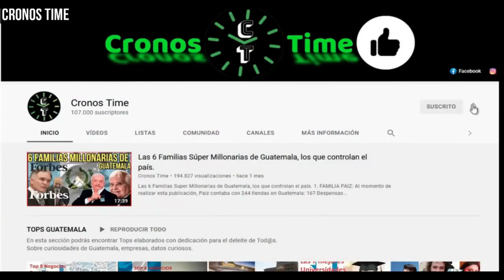CRISTIAN ALVAREZ CITA A LAS AUTORIDADES DE LA DIRECCIÓN GENERAL DE EDUCACIÓN FÍSICA, GUATEMALA.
International Attribution